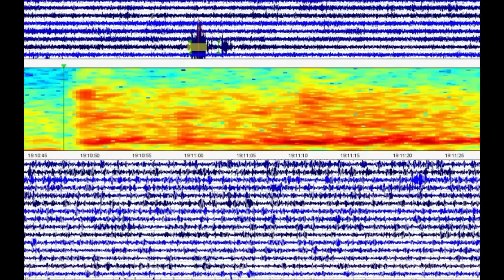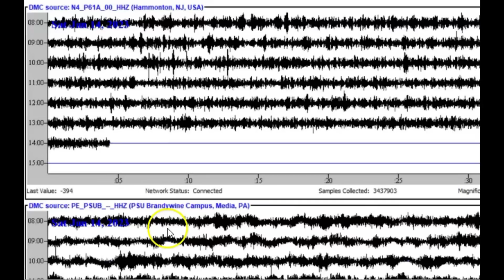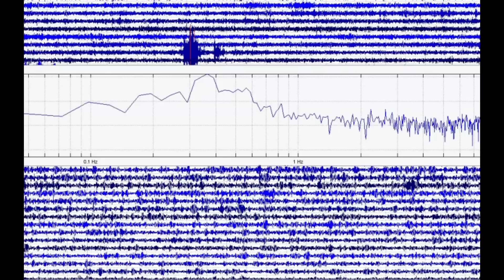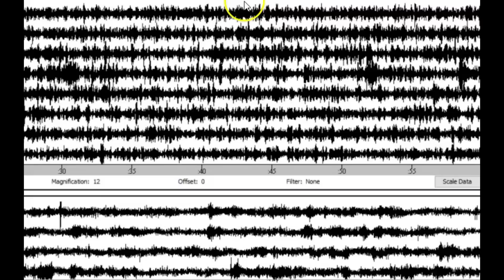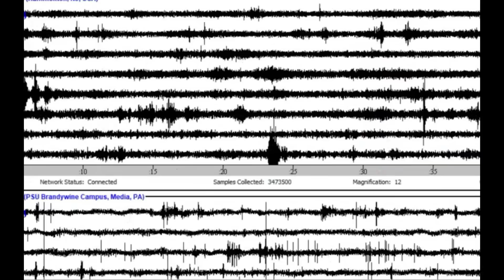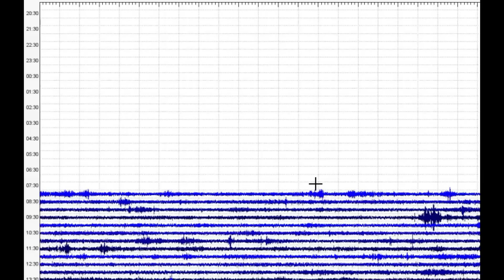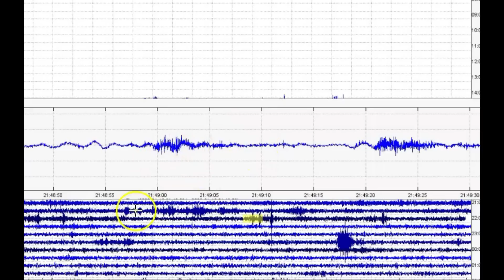January 13, New Jersey Earthquakes, Magnitude 2.7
Did you feel these recent earthquakes? If so please comment. What direction did they come from? How long did they last?